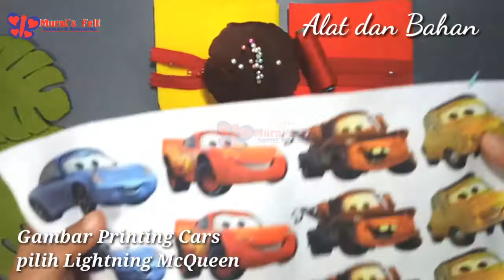DIY Pencil Case | Disney Cars | Cara Cepat Membuat Tempat Pensil Flanel 2 Warna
DIY Pencil Case | Cara Cepat Membuat Tempat Pensil Flanel 2 Warna

Tutorial kali ini bersamaan dengan pesanan tempat pensil atas nama LEO, sekalian juga saya kasih tau proses pembuatan tempat pensil flanel nya ya :) Disini saya menggunkan gambar Cars yg dicetak menggunakan tinta sublim jadi sangat mempercepat proses pembuatanya

Alat dan Bahan:
✔Kain Flanel
✔Ritsleting 8inc atau 20cm
✔Gambar flanel printing Cars, disini saya menggunakan gambar dari flanel printing yg dicetak menggunakan tinta sublim
✔Plastik Pvc, pilih yg tebal dan lentur
✔Benang, Jarum jahit, Jarum pentul
✔Gunting dan Lem tembak

Selamat mencoba, tag akun instagram @murnisfelt jika kalian sdh berhasil membuat kreasi dari tutorial ini
*pattern / Pola lainnya dari tutorial kami, bisa kalian temukan di medsos kami ini:

Happy Crafting,